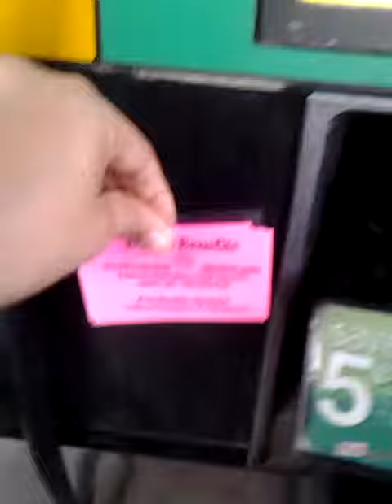Mama Wells Polybag